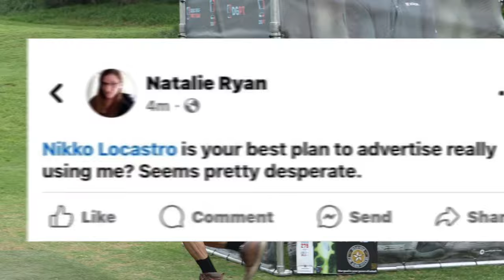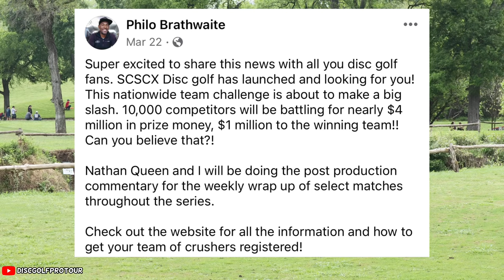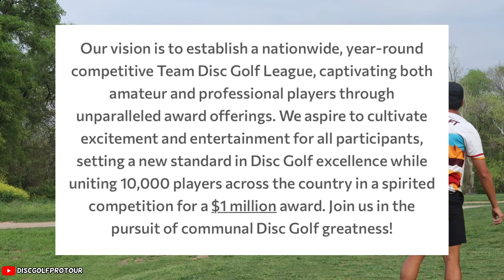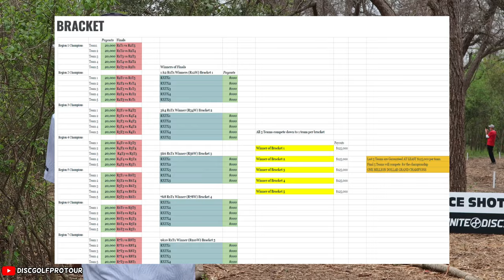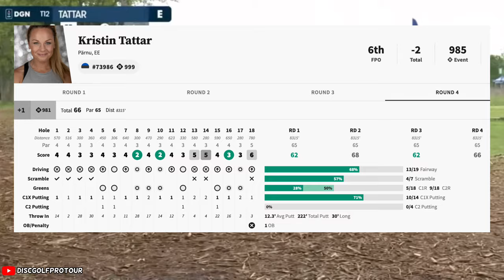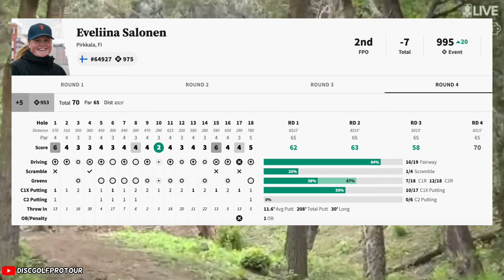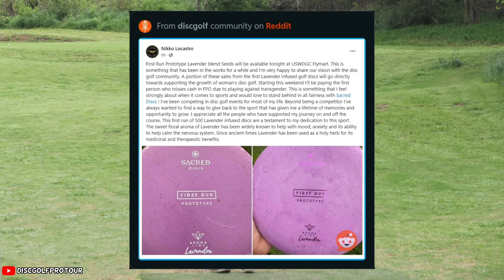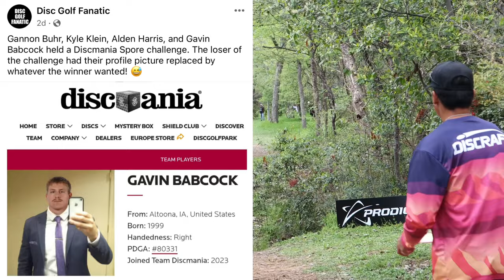Million Dollar Disc Golf Tournament?!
This Week In Disc Golf the US Womens Championship crowned the first major winner of the 2024 DGPT season, Nikko Locastro makes a stand, possibly the next big scam or someone might be winning a million dollars, and SO MUCH MORE only on The Disc Golf World

Support The Disc Golf World Here

Watch Pro Disc Golf Live